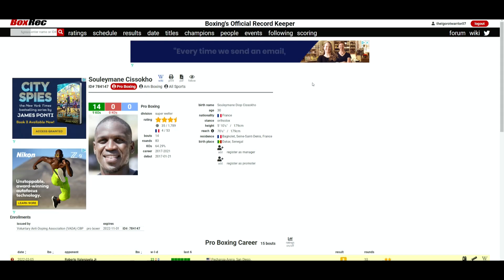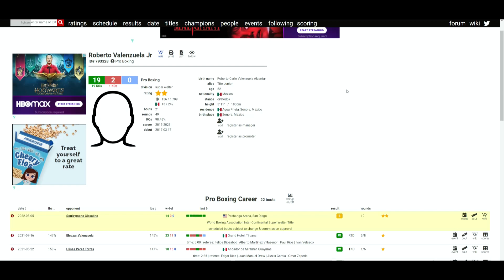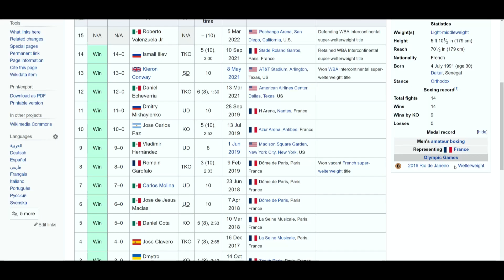Souleymane Cissokho VS Roberto Valenzuela Jr. - WHO WINS?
🥊 Boxing Fan
🎮 Gamer
🇵🇭 Filipino
🇺🇸 American
🌎 Earthling